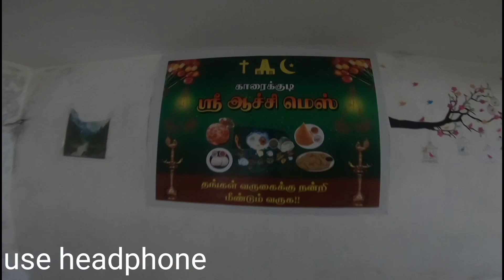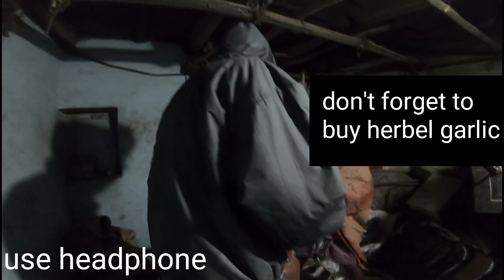beautiful village in deep forest, poombarai,kodaikanal subscribe senvlogs